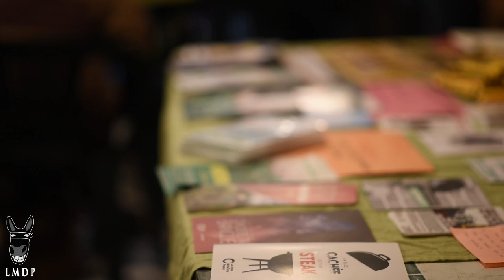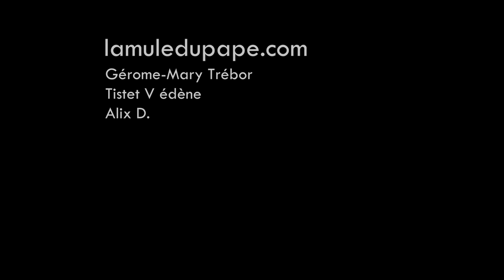ANV Cop21 - Rencontre avec les décrocheurs de portraits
Lundi 21 octobre 2019 se réunissaient à la Carmagnole à Montpellier plusieurs militants pour le climat, décrocheurs de portraits présidentiels de Macron. Ces décrochages s'inscrivent dans la campagne orchestrée par ANV Cop 21 depuis le mois de février, pour protester contre l'inaction climatique.

La Mule du Pape est un media libre et indépendant financé par ses lecteurs. Votre soutien compte pour nous. Vous souhaitez nous aider ?